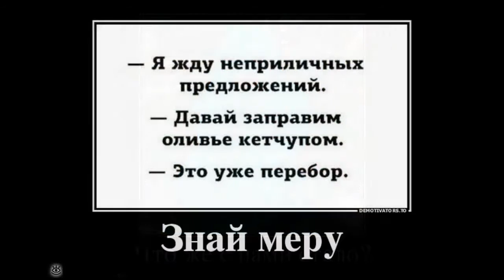Демотиваторы со смыслом 11